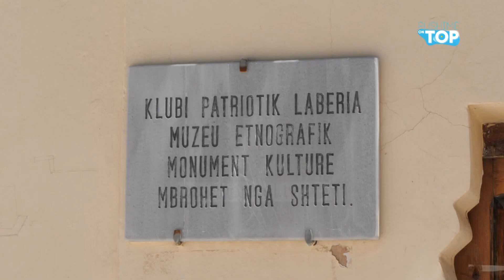Universiteti Katolik “Zoja e Këshillit të Mirë"/ Vlora - Pushime On Top 3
Autore : Ori Nebijaj
Prezantojnë : Flori Gjini dhe Ori Nebijaj